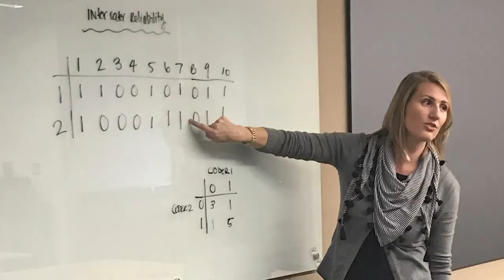Fall 2018 Outstanding Graduates: Melissa Beresford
Thousands of students are set to graduate from Arizona State University at commencement on Dec. 10, 2018. Here's a look at one of those outstanding grads.

Melissa Beresford: PhD, anthropology, College of Liberal Arts and Sciences — Division of Social Sciences.